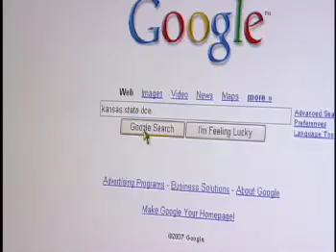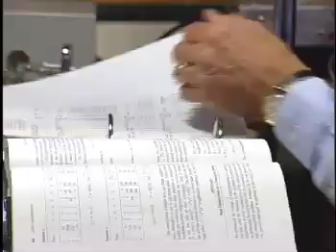K-State M.S. in electrical engineering earned via distance ed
Paul DeAndrea, susbstation manager of operations at New York State Electric and Gas Corporation in Oneonta, N.Y., talks about balancing work and family while earning a master's degree in electrical engineering from Kansas State University.